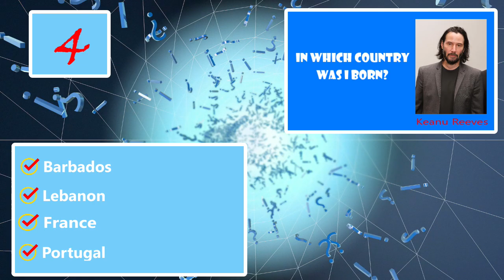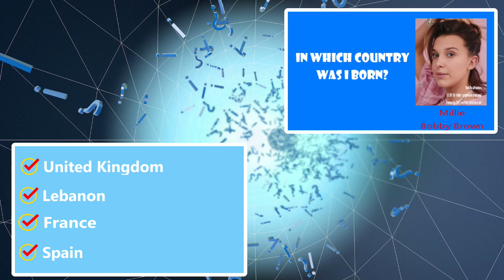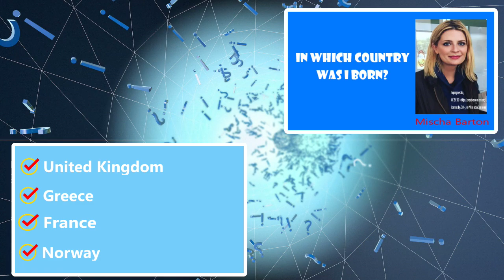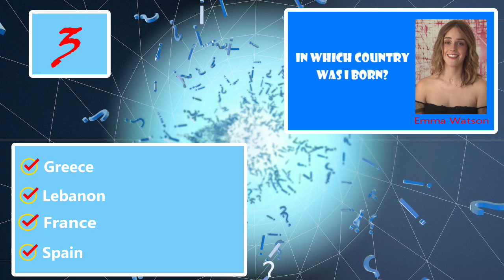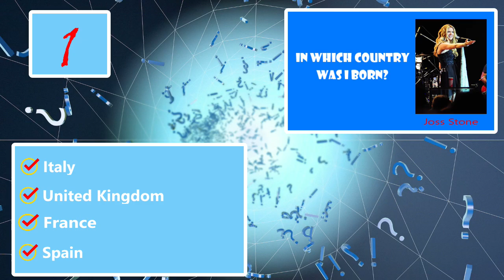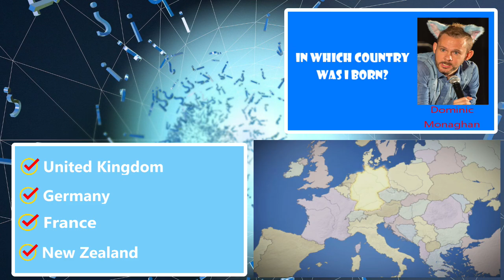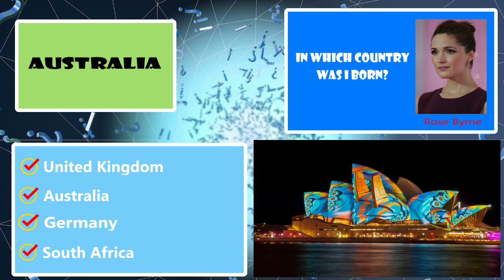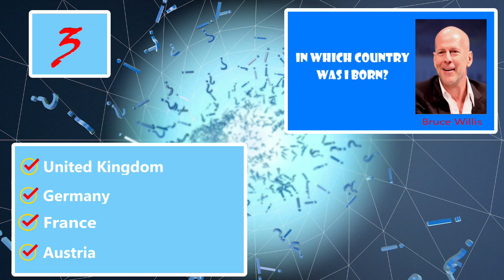Where Was This Celebrity Born Trivia Game / 27 Hard Quiz Questions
Take a look at the birth countries of Hollywood celebrities that we think of as being from the US, but these celebrities weren't born here! Did you find my mistake?  What was it?